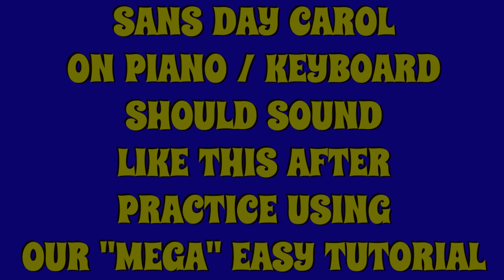Sans Day Carol with practice using our MEGA EASY SUPER SLOW Piano Tutorial with Letters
Sans Day Carol, on the Keyboard / Piano should sound a little like this after a little bit of practise using our Touch Notes, MEGA EASY SUPER SLOW Tutorial.  Of course, once you've mastered the keys to press / notes to play, you can increase / decrease tempo and change beats per note to suit :-)

Click on the link below to go directly to our Touch Notes tutorial on, How to play Sans Day Carol, on the Piano / Keyboard | MEGA EASY SUPER SLOW Tutorial with Letters on the Keys

You might also like to try one of our other tutorials.

Nursery Rhymes